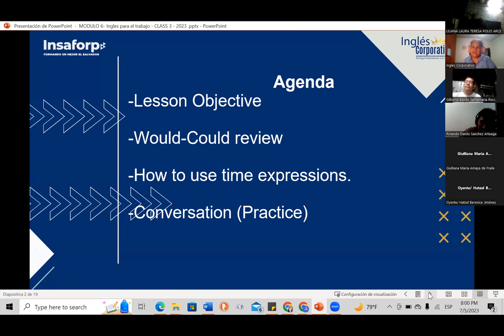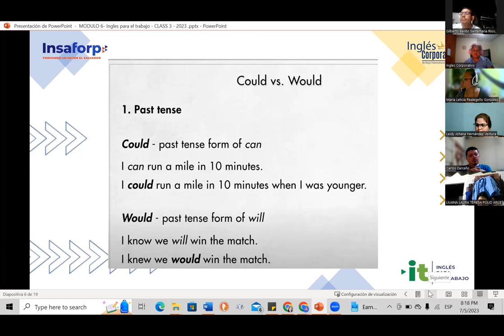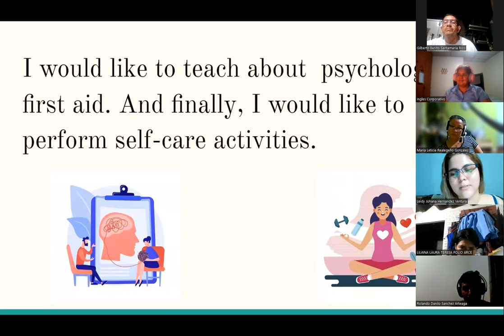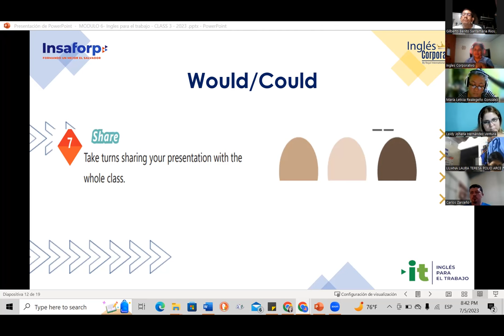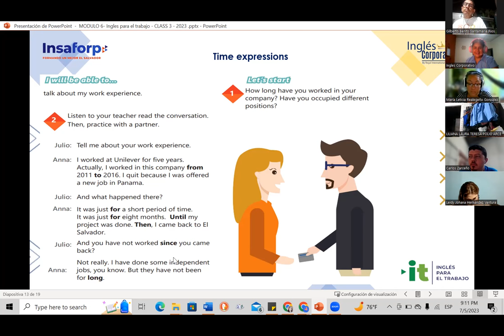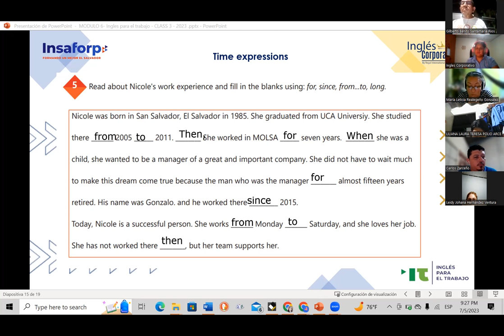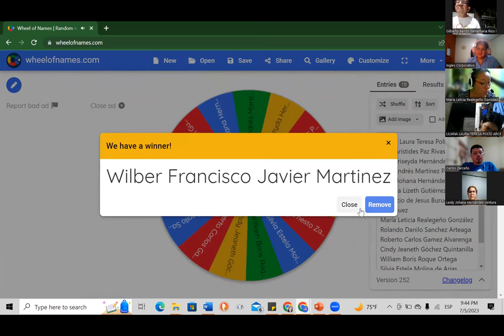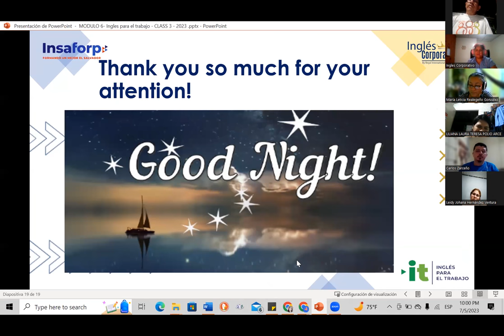Session 3- 05-07-2023- 29750-8048-0110/2023-Baires- How to use time expressions